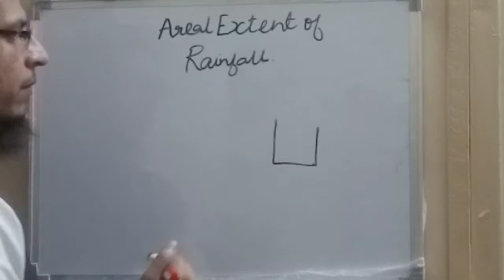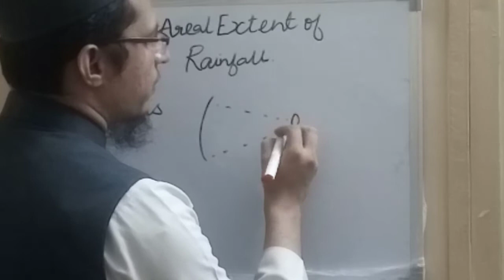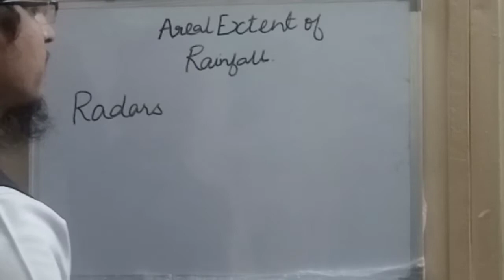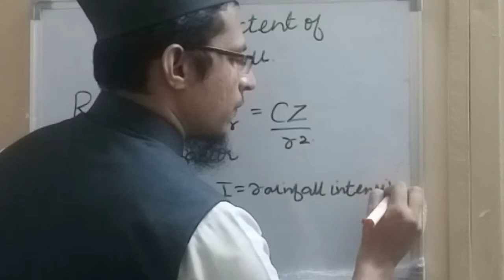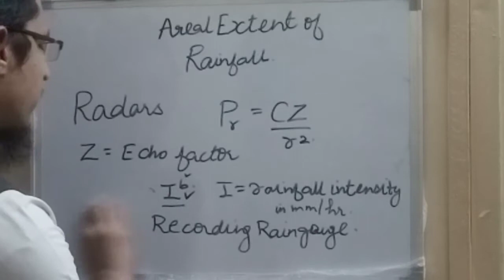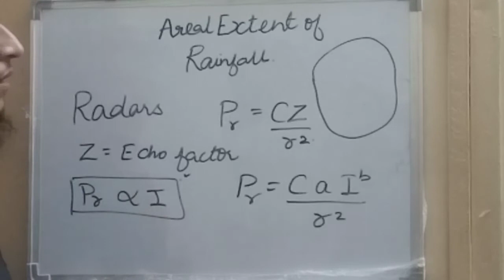How to measure Areal extent of rainfall - Hindi/Over how much area rainfall occurred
areal extent of rainfall
how to measure areal extent of rainfall
baarish kitne area mein ho rahi hai
rainfall kitne area ko cover kar rahi hai